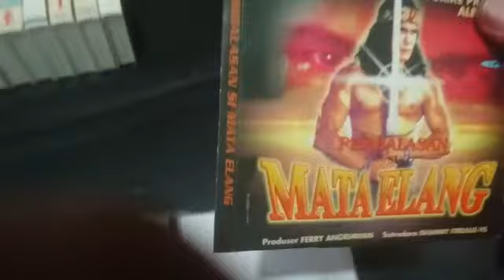vcd film original pembalasan si mata elang